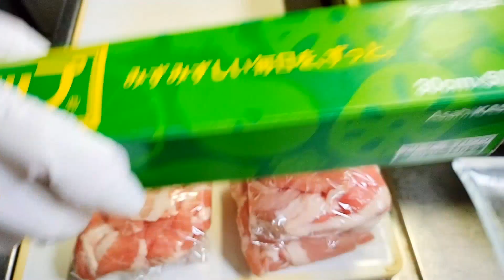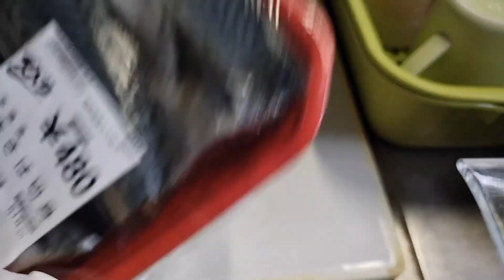肉小分け作業